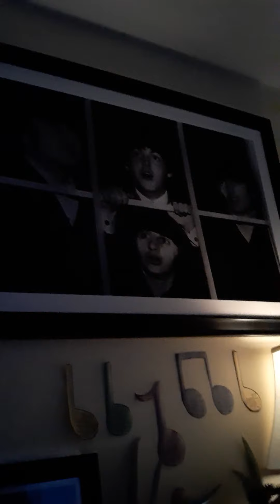Update/ Music Room tour